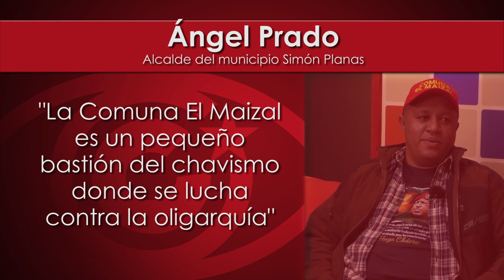"La Comuna El Maizal es un pequeño bastión del chavismo donde se lucha contra la oligarquía"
Cubainformación.- Invitado por la Red Internacional por la Democracia Comunal, está dando una serie de charlas, por el Sur de Europa, sobre el desarrollo de las Comunas en Venezuela, Ángel Prado. Es el alcalde del municipio Simón Planas y líder natural de una de las comunas venezolanas más emblemáticas, la Comuna Socialista El Maizal.